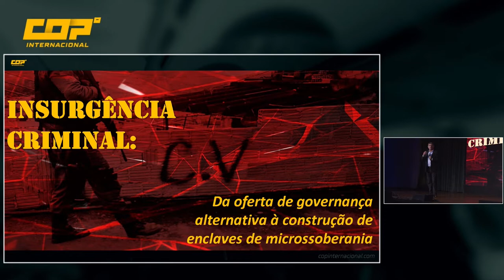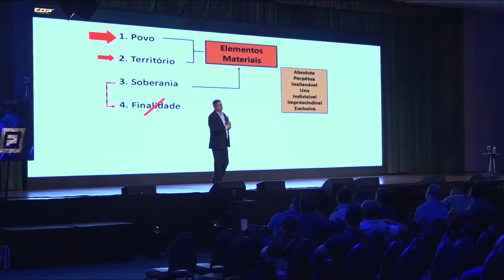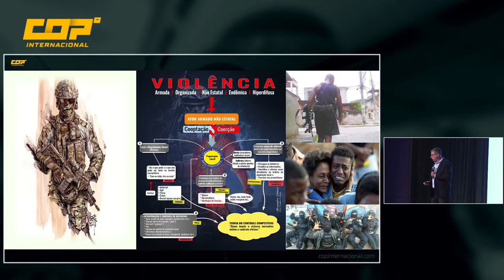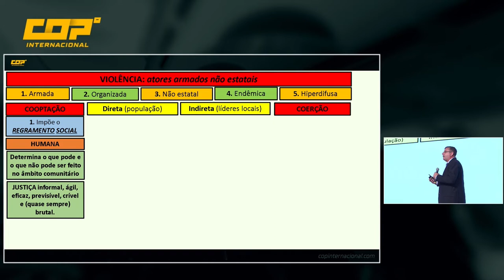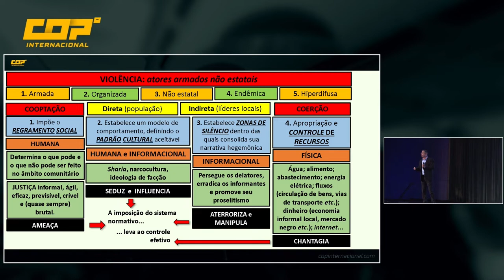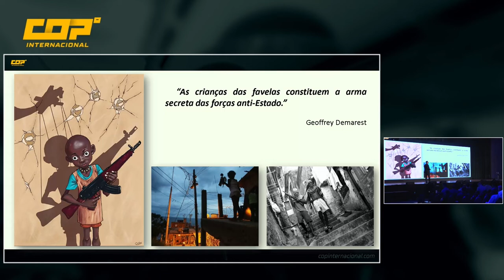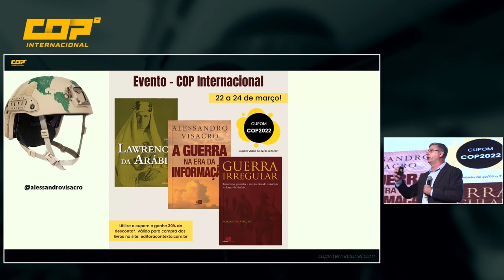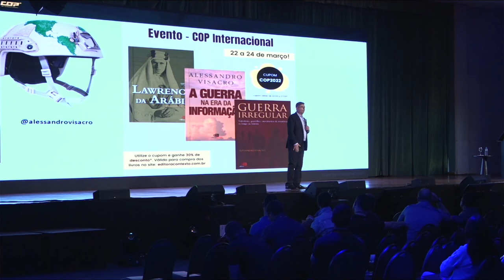Coronel Alessandro Visacro - COP 2022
Palestra: Insurgência Criminal